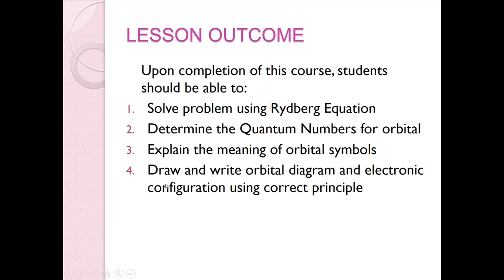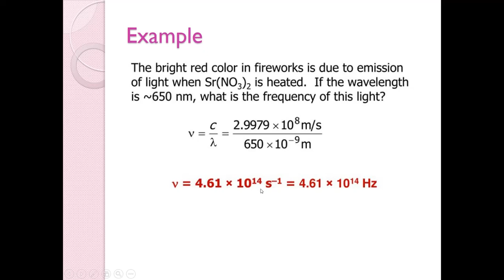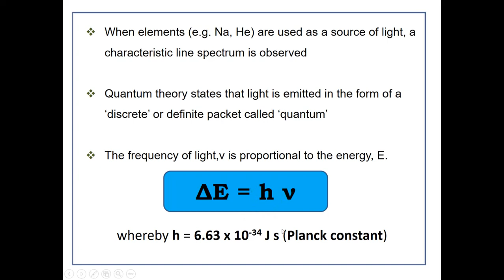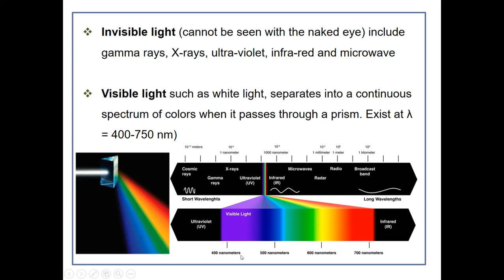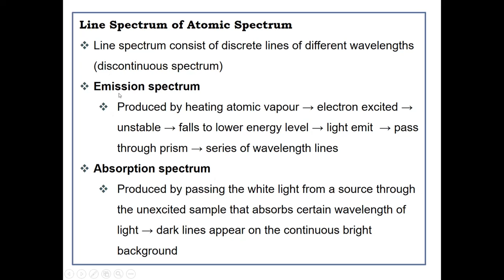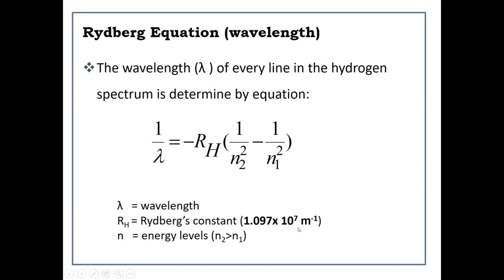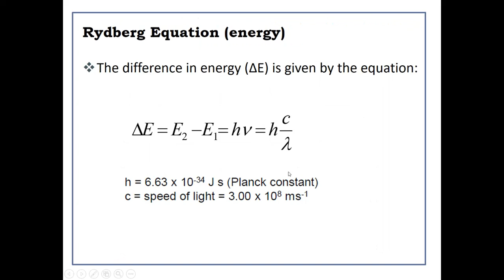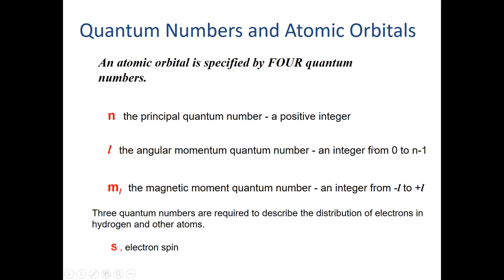Replacement Class Deepavali Holiday_Part B